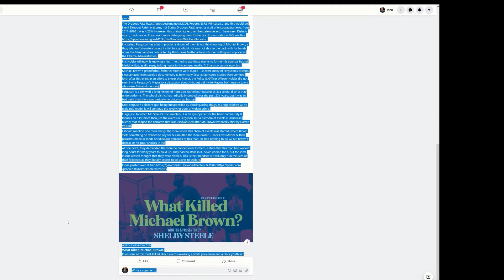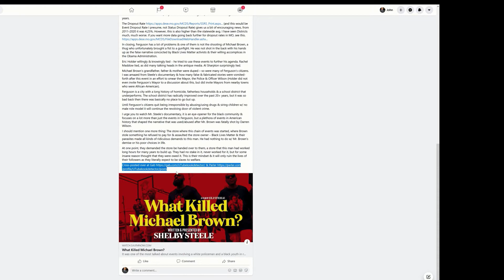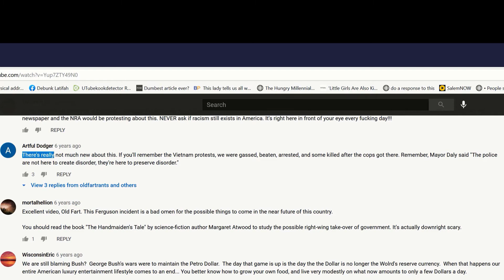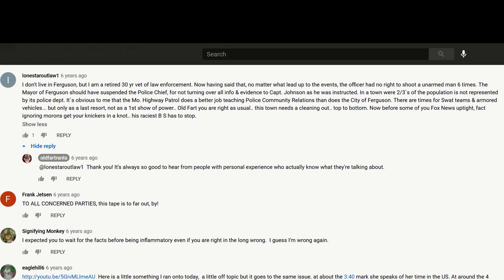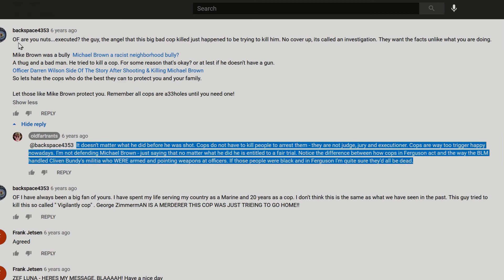Old Fart Rants, The Ferguson Effect & Michael Brown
Revisiting some of the hysteria around the Michael Brown/Darren Wilson fiasco in Ferguson, Missouri almost 7 years ago. blacklivesmatter & other mentally ill folks declared the Ferguson police force racist & Darren Wilson guilty before any of the facts were known.

The only links you’ll need

My video on Cliven Bundy (Old Fart Rants owes him an apology)

My previous debunking of Old Fart Rants on Ferguson